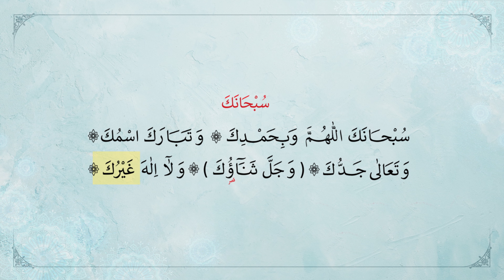СУБХАНАКА ДУБАСЫ - (ХАФЫЗ ХУСЕЙИН КОЧ)